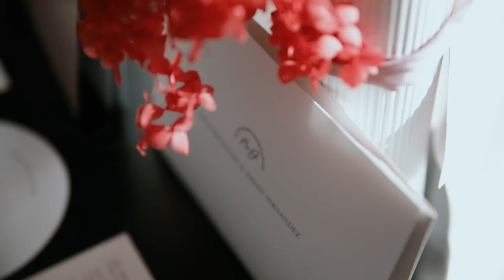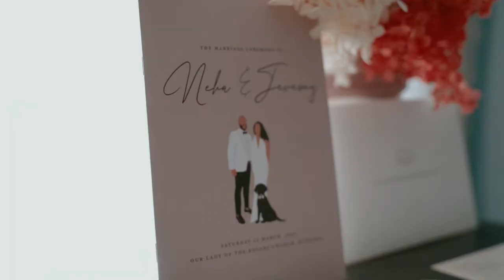Camp David farm wedding video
Neha and Jeremy at Camp David Farm Weddings.

Photo and video by Alen Kontra Photography